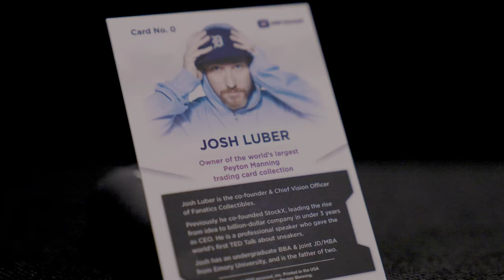Peyton Manning & Josh Luber at The MINT Collective 2022 | zerocool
The MINT Collective 2022 was FULL of surprises. Check out this moment between former NFL quarterback and legend, Peyton Manning, and zerocool's Chief Vision Officer, Josh Luber, from The MINT Collective 2022.